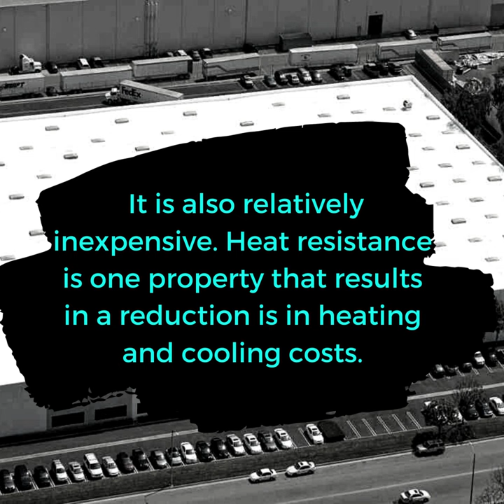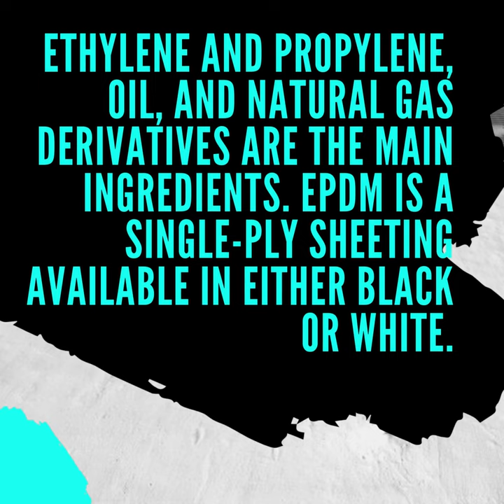4 TYPES OF COMMERCIAL ROOFING: MODIFIED BITUMEN , TPO, PVC AND EPDM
Everything you need to know about these 4 types of commercial roofing.